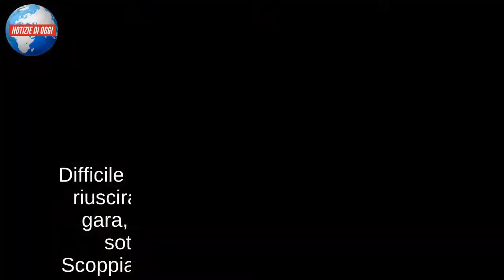LINDA MORSELLI E RACHELE FOGAR,LE MANNEQUIN/ Sono le vincitrici della terza puntata/ Pechino Express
Le Mannequin sono le vincitrici della terza puntata di Pechino Express. Oualidia è la "Sabaudia della costa marocchina". Subito le buste: la coppia a rischio è quella delle Signoredellatv. Le Mannequin conquistano tutti, compreso il pubblico a casa. E parte la ship con le loro controparti maschili: i Surfisti. "La butto lì: un'uscita a quattro Surfisti-Mannequin?". Su Twitter si scatenano: "Le Mannequin si meritano il primo posto in ogni prova, nella vita, sempre e comunque". Qualcun altro ha le idee chiarissime: "Comunque ritiro tutto quello che avevo detto. Viva le Sare che sono state le uniche a non votare le Signore Della Tv. Signore, Mannequin, Sare e Paola vincete e mandate a casa tutti gli altri". [agg. di Rossella Pastore]

Le Mannequin
Le Mannequin Rachele Fogar e Linda Morselli sono riuscite a superare alla grande la seconda puntata di Pechino Express 2018 e forse avevano ragione a credere nell'ingiusta penalità precedente. In questo nuovo tratto di strada non hanno dovuto condividere infatti il percorso con i Surfisti e si sono rivelate vincenti fin dalla prima prova. La coppia è stata la prima a indossare in modo corretto il turbante, ma la difficoltà maggiore è stata trovare un passaggio per la meta successiva. Giunte al villaggio, hanno creato una pagnotta del locale berbero ed hanno aumentato la velocità nella prova successiva. Molto difficile, visto che si trattava del trasporto di urina di dromedario. Rachele però ha sfoderato ancora una volta la sua arma vincente: il coraggio. Ha permesso così anche alla partner di superare il test dell'urinometro. Perso il vantaggio nel test successivo, scelgono invece di condividere l'alloggio con gli Scoppiati e non solo. Arriveranno infatti insieme alla tappa intermedia successiva e grazie ad una conta fanciullesca sono costrette a cedere il posto ai rivali. Questo le farà slittare alla meta finale fino al terzo posto.

Rachele Fogar e Linda Morselli, il rapporto con le altre coppie
Le Mannequin non hanno avuto fortuna dai diversi abbinamenti con le altre coppie di Pechino Express 2018. Rachele Fogar e Linda Morselli hanno dimostrato comunque spirito di squadra, anche se il precedente legato ai Surfisti avrebbe potuto renderle diffidenti anche nei confronti degli Scoppiati. Hanno pagato alla fine pegno per essersi fidate dello spirito cavalleresco dei due ragazzi, che hanno preferito affidare alla sorte il vantaggio ottenuto durante la corsa su strada. Purtroppo Linda e Rachele sono rimaste ancora una volta scottate dal comportamento dell'altra coppia e questo potrebbe influire in modo importante nella strategia futura delle due concorrenti. Difficile infatti credere che Rachele e Linda riusciranno a fidarsi di un'altra coppia in gara, anche se alla meta finale hanno sottolineato di aver perdonato gli Scoppiati per non aver ceduto loro il posto. La competizione diventa sempre più difficile: le Mannequin sceglieranno di fare comunque gruppo con altri concorrenti oppure preferiranno giocare